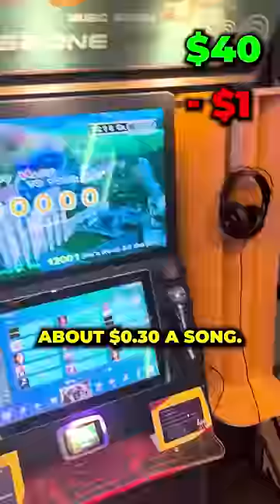Spending $50 in the Philippines 🇵🇭 - Michelin Star Restruant